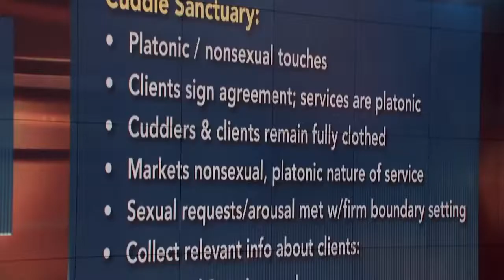Jean Franzblau - Speaker, Host, Expert (Reel)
CONTACT JEAN

HIRE JEAN AS A SPEAKER FOR YOUR COLLEGE EVENT